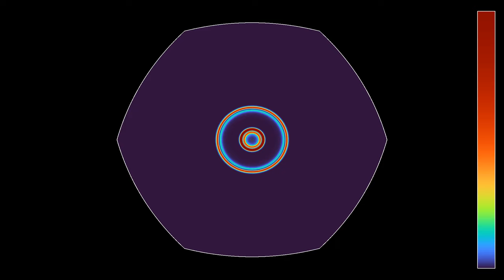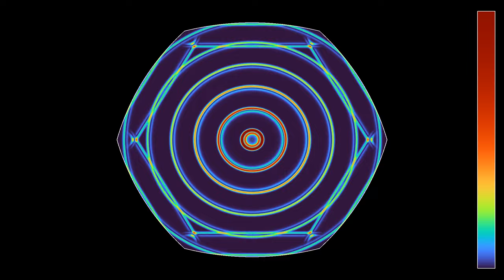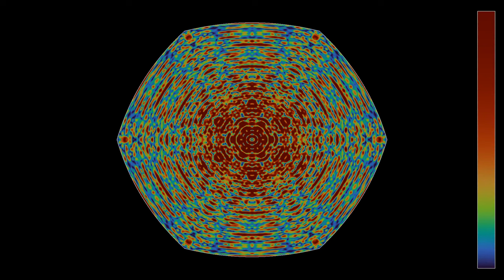Classics revisited: A hexagonal parabolic resonator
This is a remake of the video of a parabolic resonator with six sides, in much higher resolution, and with a pulsing source. The resonator is made of six parts of parabolas, which share the central point as a common focus. Whenever a circular wave centered at the focus hits a parabola, it is transformed into a linear wave. When this linear wave hits another parabola, it is transformed back into a circular wave, converging at the focal point. This pattern repeats almost periodically, except that diffraction effects (and probably also some numerical dispersion) slowly degrade the pattern.
Wave height: 0:00
Averaged wave energy: 1:52

Render time: 22 minutes 14 seconds
Compression: crf 23
Color scheme: Part 1 -   Twilight by Bastian Bechtold